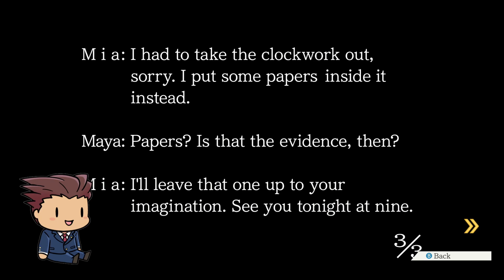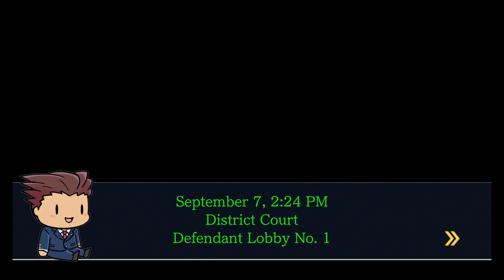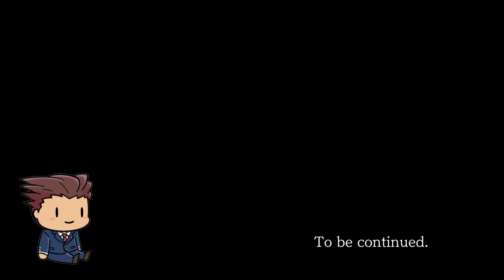Turnabout Sisters [3]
Sit back, relax, watch in the background or on another monitor while you game, or find a good stopping point and come back another day.